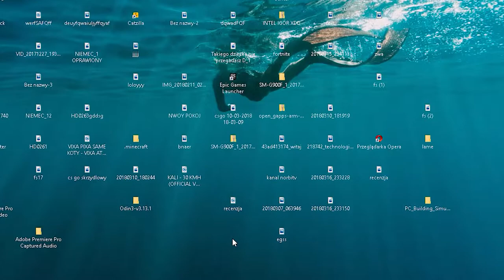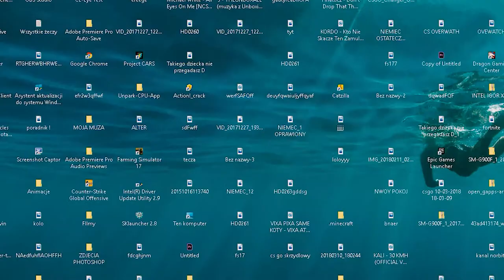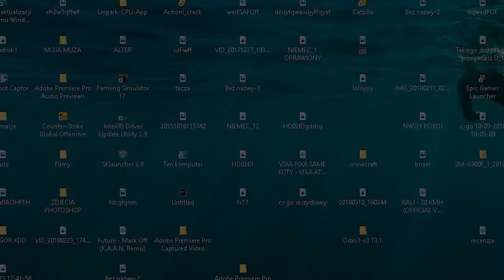Poradniki #4 Jak przyspieszyc i dodać pamięć dedykowaną dla intel HD [CZYTAJ OPIS]!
WCHODZISZ W REGEDIT
POTEM WCHODZISZ W HKEY_LOCAL_MACHINE
NASTEPNIE W SOFTWARE/INTEL
KLIKASZ PRAWYM I NOWY KLUCZ NAZWE DAJESZ GMM POTEM
W GMM KLIKASZ NOWY : DWORD 32 BITOWA NASTEPNIE
PISZESZ NAZWE DedicatedSegmentSize
POTEM  WCHODZISZ W TO [MODYFIKUJESZ] WARTOŚĆ 512 OK I RESTART KOMPA  I TO WSZYSTKO XD